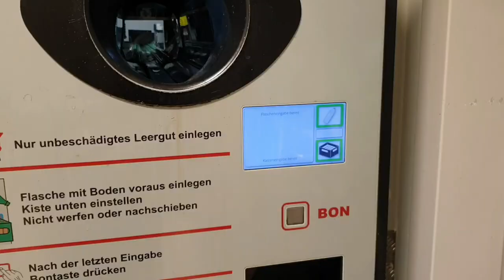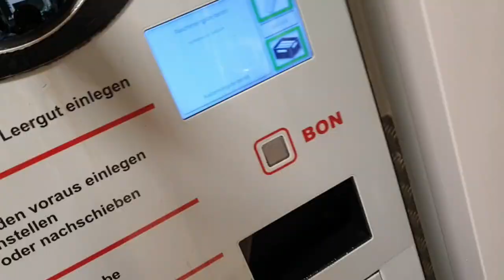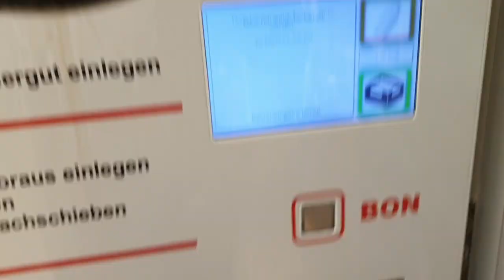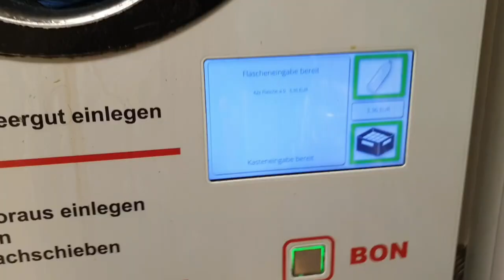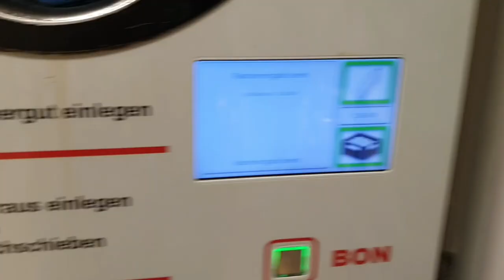Pfand von Natururin abgeben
Ich gab Pfand von Natururin ab.